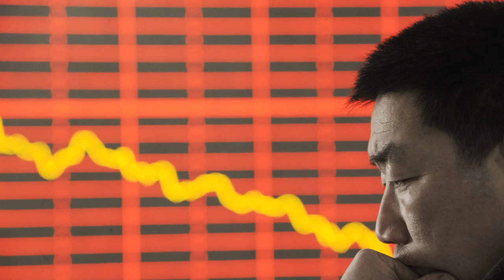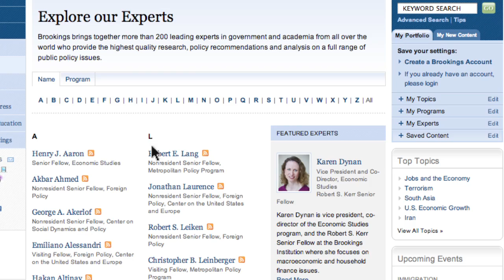Resetting the U.S.-Latin America Relationship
Mauricio Cardenas: The United States has found excellent export markets among the vibrant economies of nations from Mexico to Brazil, and shares common problems -- and common goals -- with many of its neighbors to the south. More